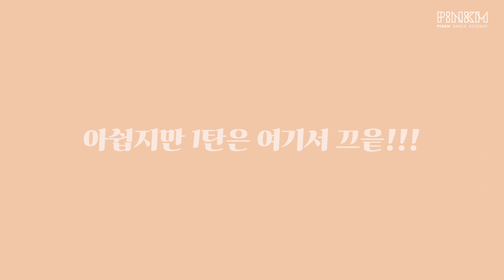N차원 그녀 모음집 1.ZIP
핑크엠 유일무이 최강

▶ 유튜브 (Youtube)
▶ 페이스북 (Facebook)
▶ 인스타그램 (Instagram)
[핑크엠댄스학원은]
입시, 오디션 반 학생의 커버 영상을 제작 지원해주고 있으며,
강남,부천,안산 총3곳의 캠퍼스를 운영하고 있습니다.

K팝스타 이하이, 러블리즈 정예인, 모모랜드 제인, 이달의소녀 하슬, 에버글로우 온다 등 많은 학생들이
핑크엠실용음악연기댄스학원을 통해 국내 최고의 기획사 오디션에 합격하여 데뷔를 하였으며,
또한 매년 국내 최고의 대학 입시합격률을 기록하고 있습니다.

서울공연예고, 한림예고 등 예고합격생들도 다수 배출해내고 있습니다.